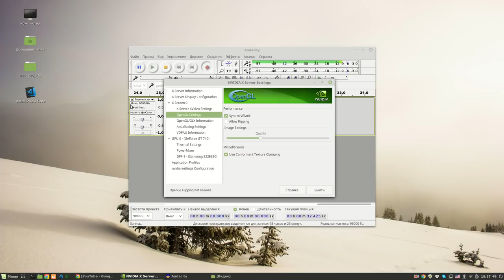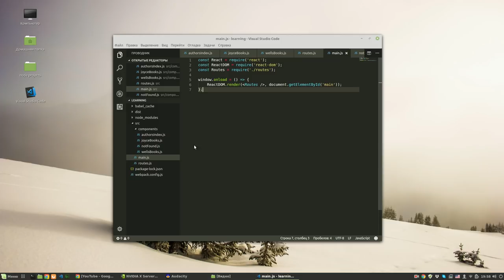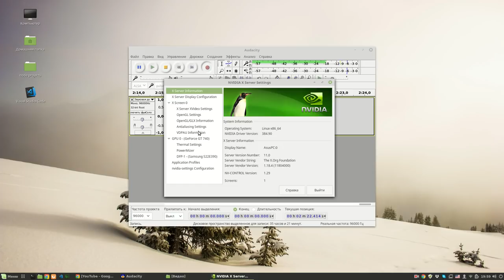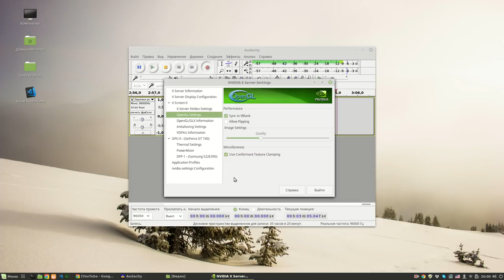Как побороть тиринг на видеокартах NVIDIA Linux Mint 18.3 Cinnamon ?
WebMoney
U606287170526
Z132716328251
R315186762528